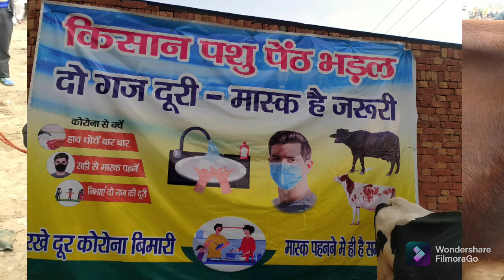bhadal pashu mandi || भड़ल पैठ || hf cow mandi || Sahiwal cow ||sasti mandi || dabawali panjab mandi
भड़ल मंडी में भैस, गाय दोनो खरीदी बेची जाती है,इसमें सभी नस्ल की गाय भेस मिलती है,ये मंडी हर बुधवार को लगती है इसका पता ---
बड़ौत -मुजफ्फरनगर रोड,बुढ़ाना रोड
गांव   - भड़ल
जिला  - बागपत
यूपी